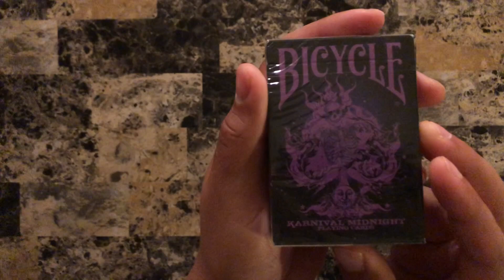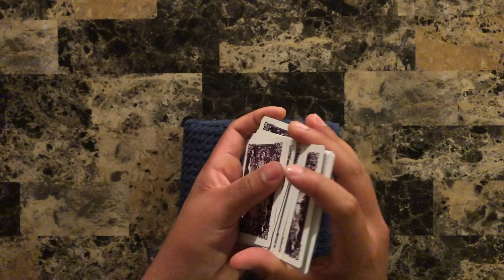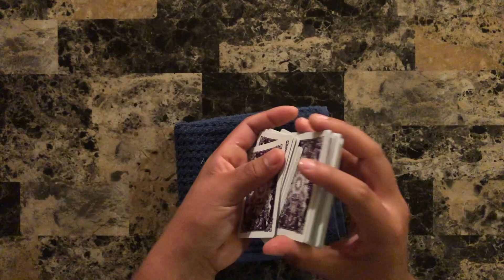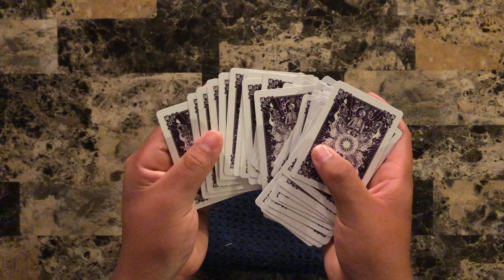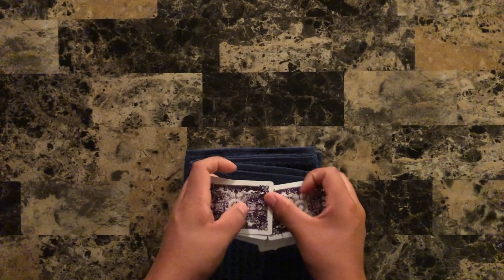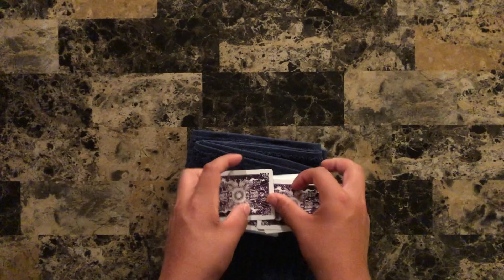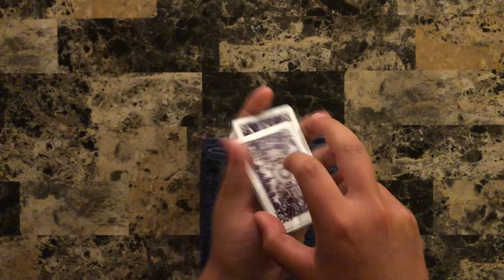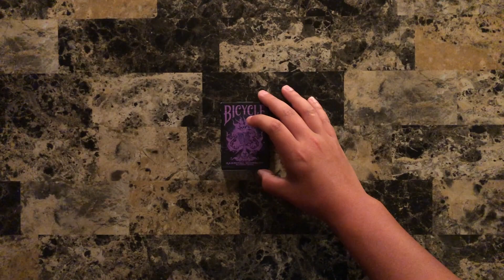ASMR Solitaire #89: The Karnival Midnight Deck ~ Lost In The Night Reaching For Dawn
Hello everyone, I hope your day has been well so far and that you're ready to relax. Tonight we have ourselves the Karnival Midnight deck to help us get some wins and some rest. There will be many challenges and strenuous games ahead so brace yourself. Besides that, we're getting ourselves closer to solitaire number 100!!! As for now, lay back. get comfy...relax. and let's play some solitaire.

For you giveaway participants the secret word for tonight is MVP. A❤️

0:00 Intro
0:25 Cards & Play
50:45 Wrap Up/Outro

A little bit about me and why I started the channel...
I discovered ASMR when I first entered junior high school. Most likely a result of a new environment, more classes, more homework and a lack of sleep. I'm sure most of us have at least a couple of those. I wanted to start a channel about 10 years ago to help others like me who couldn't get a good night of sleep or even some rest. I wasn't as tech savy back then, still not that much, but now I feel I can keep a schedule for this as I wanted. I always wanted to focus on items/sounds that I enjoy and that are somewhat of a niche. I never saw too many cards video or crinkle videos so I wanted to make those a focus. Along the way you've introduced me to some fun videos and have made this channel what it is. All I really care about is that I help at least one of you with each video either relax, sleep, rest, or take your mind off your day. It's kinda hard to communicate all of my thoughts on here so I hope you have a little better of an understanding.